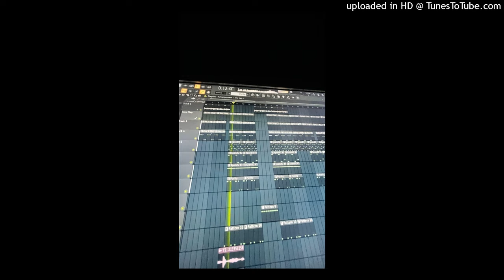DETROIT X BAY AREA X OHIO TYPE BEAT (GRIND💰)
10$ beatz lets work💯💯